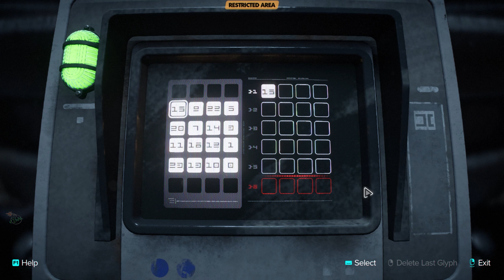STAR WARS OUTLAWS Full Game Walkthrough Part #4 - Tatooine (No Commentary) [1440p 60FPS]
Recruiting the last needed member for the heist from Tatooine. What could go wrong... right?
We'll be covering from 67% to 77% of the main story in this.

This is a no commentary PC playthrough.

00:00 Intro
00:42 Mission 15 The Heavy
38:17 World Event : Defending civilians
42:12 Mission 16 Partners
1:26:27 Mission 17 Jabba's Favor

Star Wars Outlaws is an upcoming action-adventure game developed by Massive Entertainment and published by Ubisoft. Set in the Star Wars universe between the events of The Empire Strikes Back (1980) and Return of the Jedi (1983), the story follows Kay Vess, a young scoundrel who assembles a team for a massive heist in order to pay off a crime syndicate. The game is played from a third-person perspective, with the player traversing an open world environment and engaging in various activities.
Humberly González provided the motion capture and voice for Kay, while Dee Bradley Baker voiced her companion, Nix. Star Wars Outlaws is scheduled to release for PlayStation 5, Windows, and Xbox Series X/S in August 2024.

Hope you enjoy the stream and shorts :)

Laptop Specification :
Processor : AMD Ryzen 7 5800H with Radeon Graphics @ 3.20 GHz
Installed RAM : 16 GB DDR4
GPU : Nvidia GeForce RTX 3060 6GB